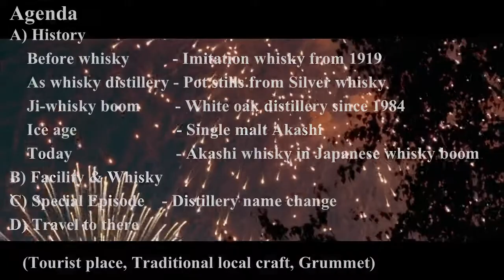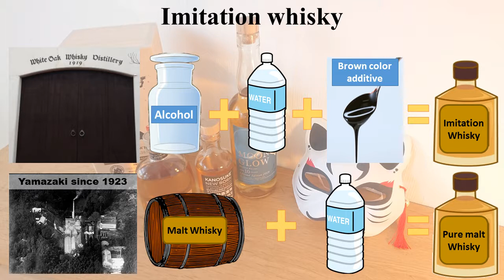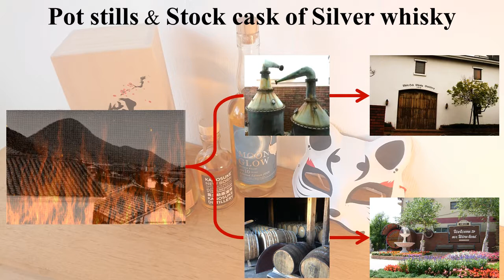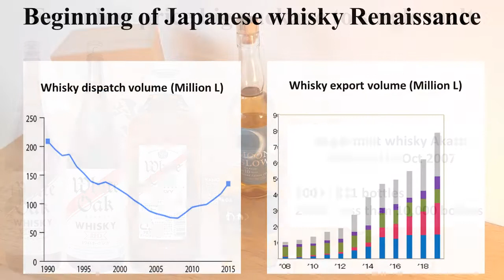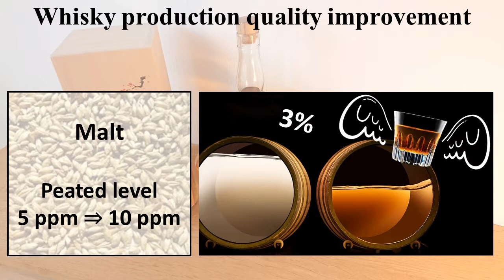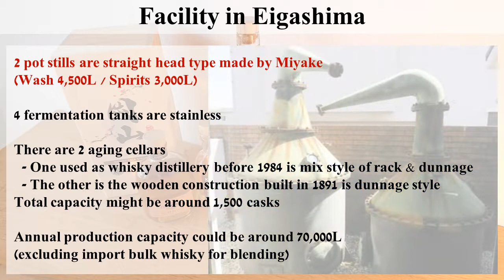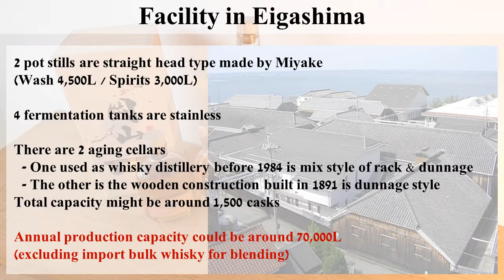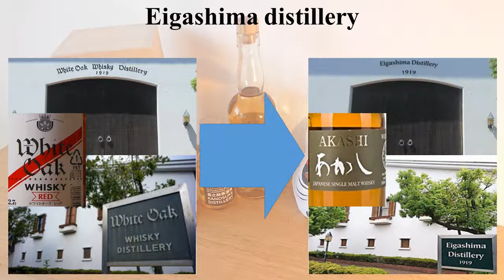Eigashima (Akashi/White Oak) : Sotry of Japanese whisky distillery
Agenda
A) History
    0:42  Before whisky          - Imitation whisky from 1919
    1:59  As whisky distillery - Pot stills from Silver whisky
    3:12   Ji-whisky boom        - White oak distillery since 1984
    3:55   Ice age                       - Single malt Akashi
    4:50   Today                        - Akashi whisky in Japanese whisky boom
B) Facility & Whisky
    6:26   Facility
    7:16   Whisky
C) Special Episode    - Distillery name change
    8:56
    9:40

BGM
- 甘茶の音楽工房 (Amacha no Ongakukobo)
- Studio MOMIZizm
- MusMus
- Otowabi
- Peritune
- H/MIX
- Jin=Rokudo
- Otonosono
-Arcadium
  Nitro Fun
  TheFatRat & Phaera
  TheFatRat & JJD
  Kolkian
  Miyolophon
  Cris Delson
  Everen Maxwell